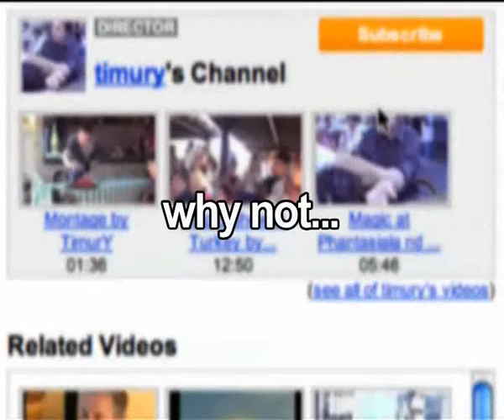Card Thru Window live and uncut by TimurY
for more cool videos!

Amazing! Card through Window!